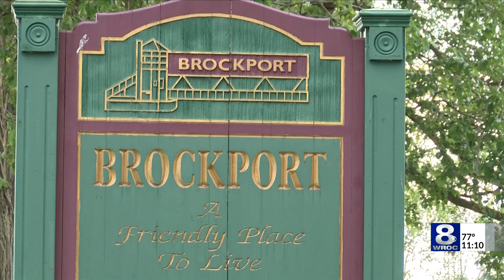'Reimagine the Canals' campaign holds meeting in Brockport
A community engagement meeting was held Tuesday evening for people to learn about and weigh in on the 'Reimagine the Canals' initiative.